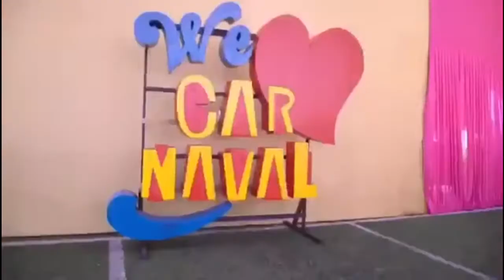We Love Festival Carnaval 2019